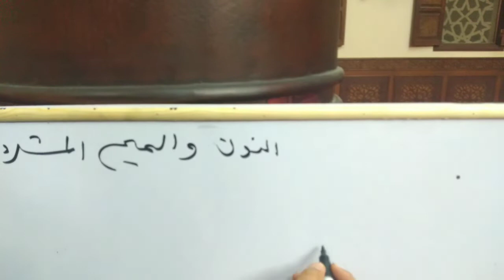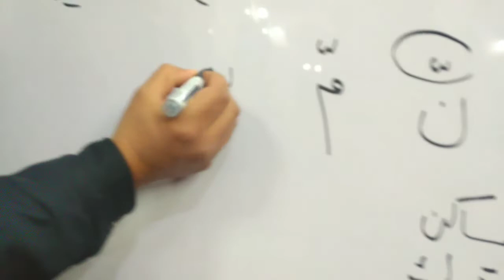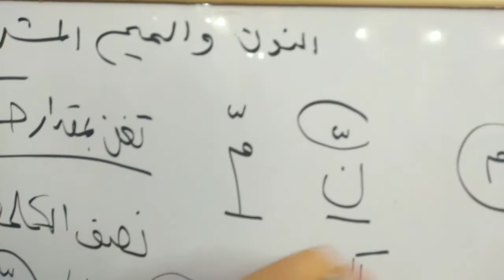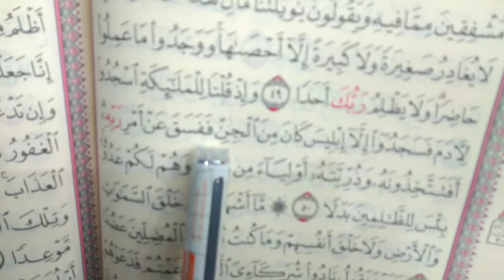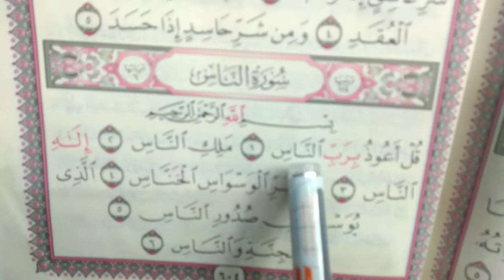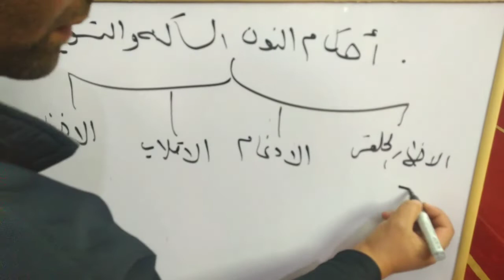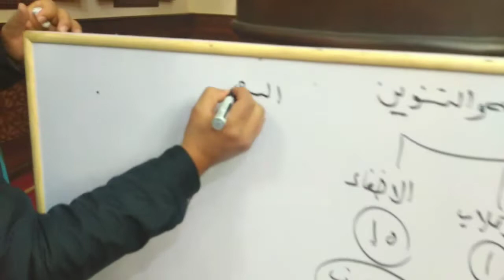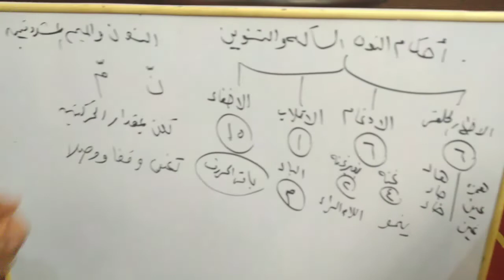(النون والميم المشددتين) درس من دروس التجويد للشيخ أدهم السيد